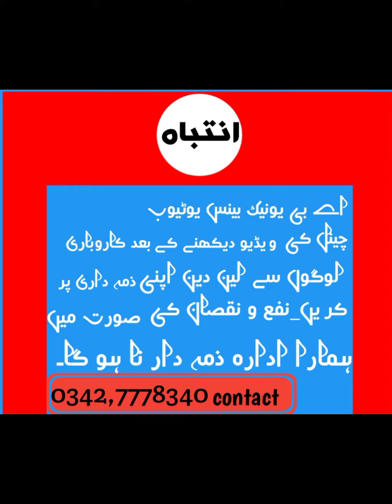Gull-Tex Khaadi |Single bedsheets Desgin| Good Fabric wholesale in faisalabad#ABUniqueBusiness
Gull tex Khaadi Bedsheets
single and Double available
most attractive colour and desgin

whatsapp... Number